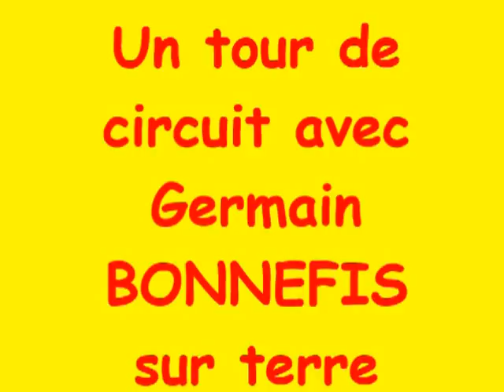Un tour sur terre avec Germain Bonnefis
Stage de pilotage à Ales